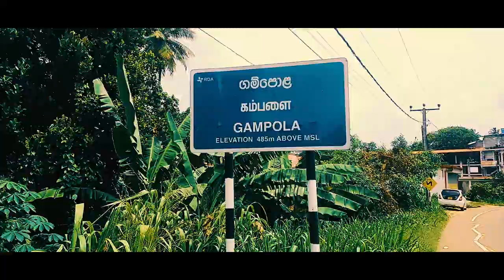Gampola | Cinematic | Short Video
Edited in
Premiere CC
Adobe Photoshop

Shot By Samsung Galaxy S10 & Use Osmo Mobile 3 Gimble